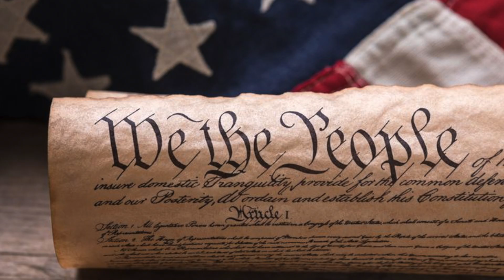The Preamble Song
Words and pictures to help teach the Preamble to the U.S. Constitution.  Words by the 1787 Constitutional Convention, song by Mel Marvin, accompaniment by Mary Jane Babbel and Jeff Brown, and singing by the Babbel children and grandchildren.